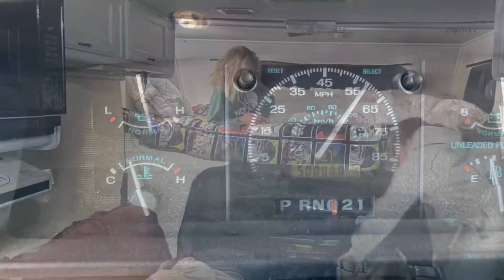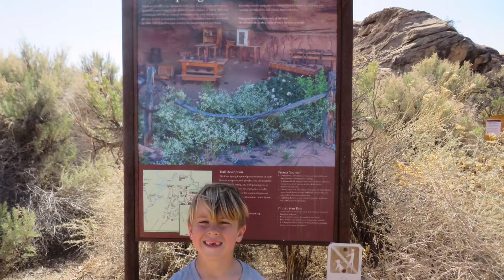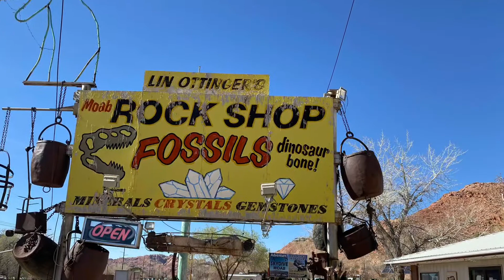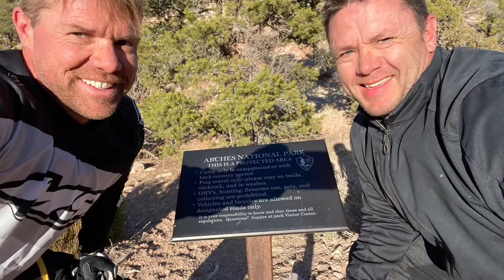Spring break 2021 Moab canyonlands